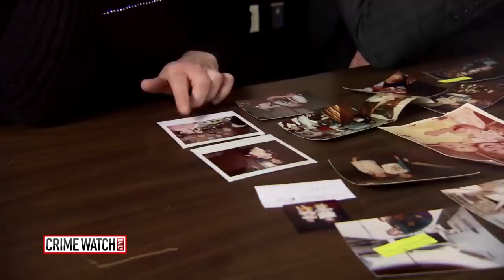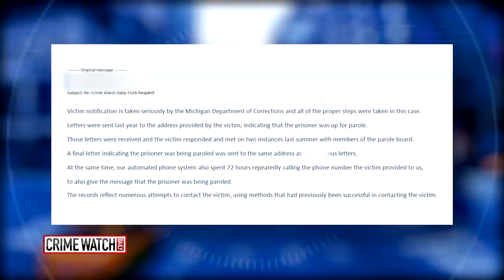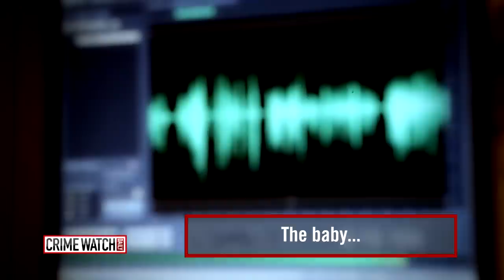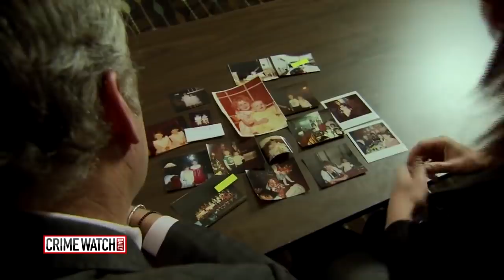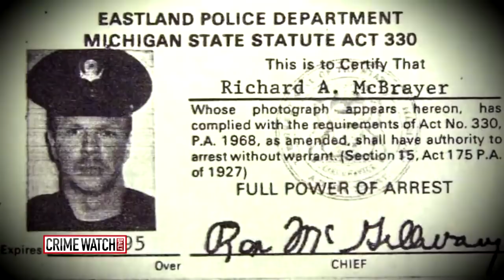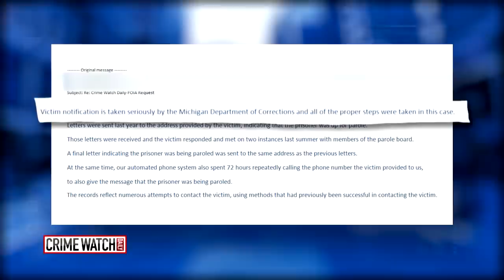Michigan’s Richard McBrayer case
A young girl betrayed by one of the people who should have protected her -- a parent.  The man who violated her virtually every day for almost four years of her young life was her stepfather, an ex-cop named Richard McBrayer. Updates